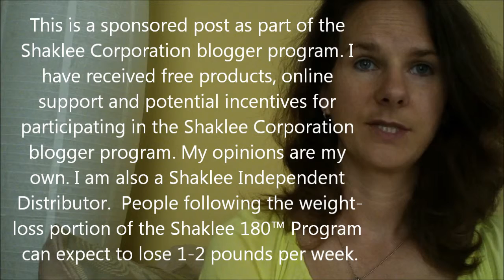Losing Weight: It's About Perseverance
Michelle from Honest  & Truly! reminds us that changing yourself for the long term, whether on a diet or for another reason, is not a quick fix.  It isn't immediate, and sometimes the rewards take a little longer to show up than what we'd like.  This is a sponsored post as part of the Shaklee Corporation blogger program. I have received free products, online support and incentives for participating in the Shaklee Corporation blogger program. My opinions are my own. I am also a Shaklee Independent Distributor.